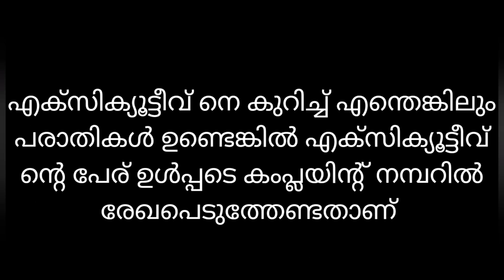പകുതി വിലയ്ക് Party Wear Kurtis